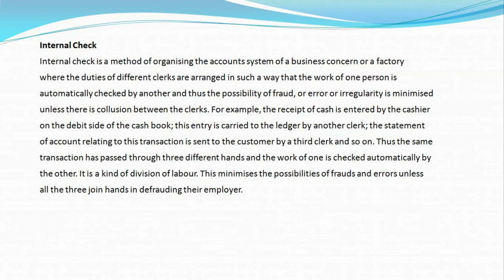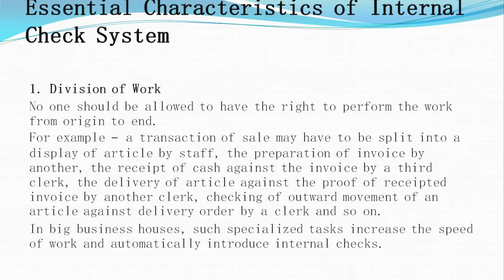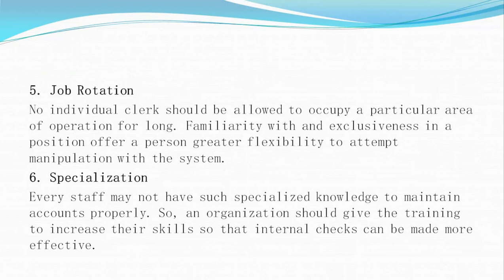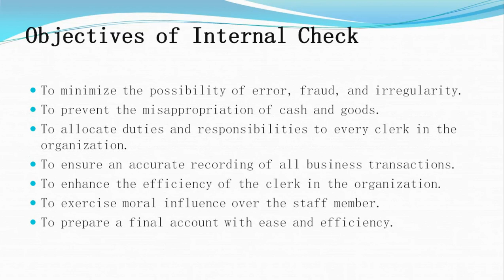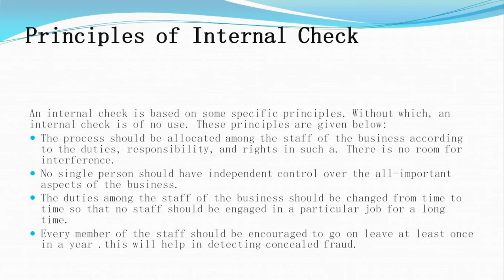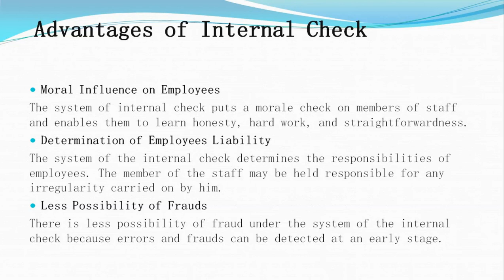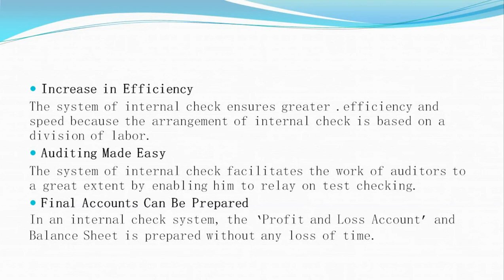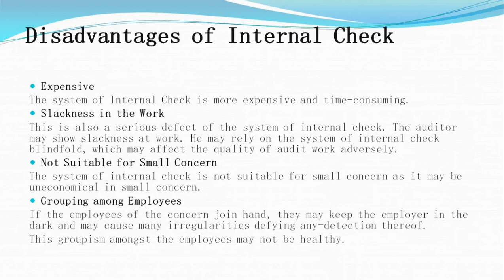Internal Check in Audit I Internal Check system in Auditing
Hello everyone !
In this video, you will understand the entire concept of Internal check ( Meaning, characteristics, objectives, principles, advantages and disadvantages) in a very easy to understand language.